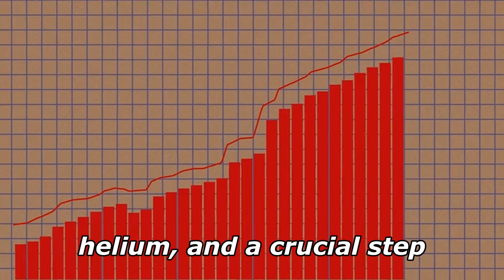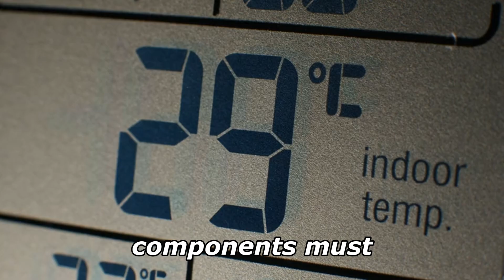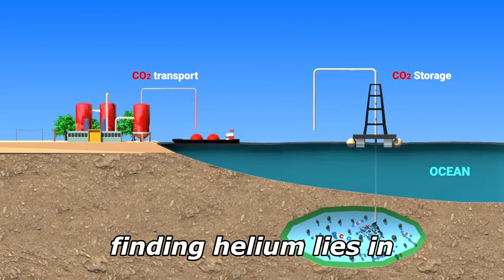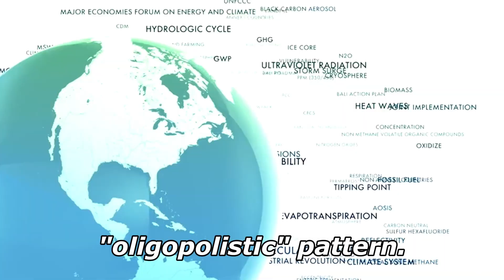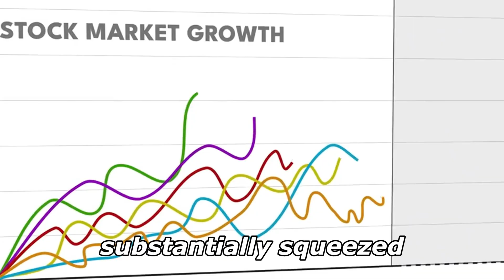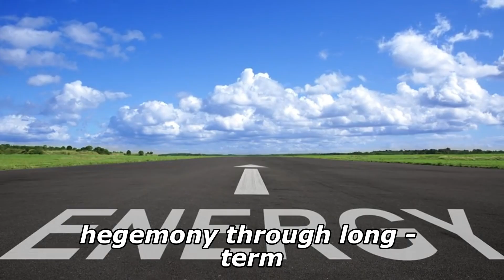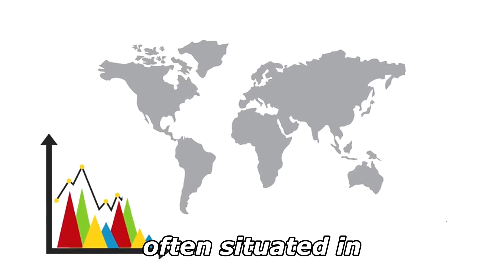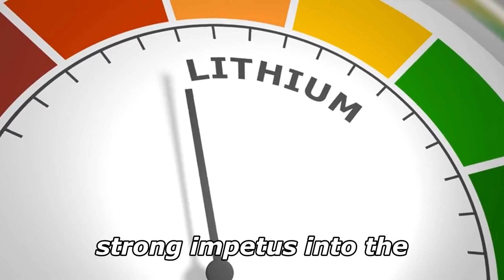China discovered 4.07 billion cubic meters of helium!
China has added 4.07 billion cubic meters of helium reserves, rewriting the history of long-term dependence on imports! This "golden gas" is related to the lifeline of medical care, chips, and aerospace, and 90% of the resources were once monopolized by the United States and other four countries. From lagging behind in exploration to counterattack and breakthrough, how can China break the monopoly of giants? How will the leap from 10.5% to 100% self-sufficiency rate affect the global resource game?